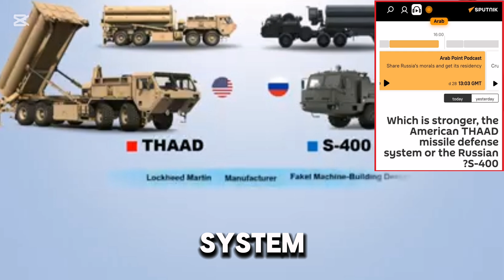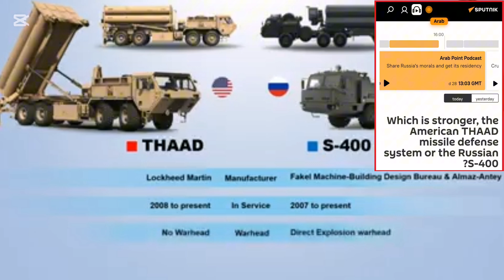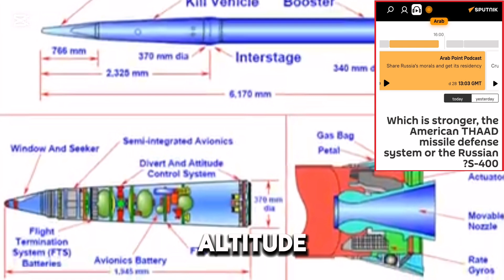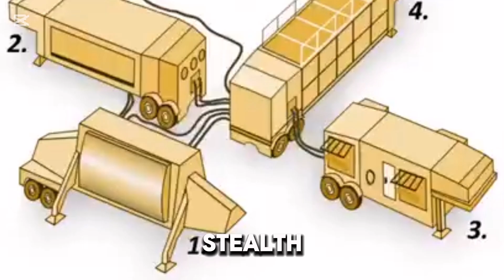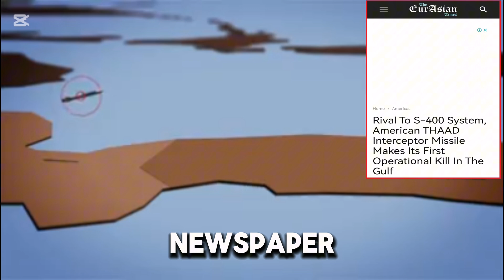S-400 Defense Systems RUSSIA VS THAAD US COMPARISON WHO IS STRONG AND MAGAZINE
Terrifying missile systems capable of turning the skies of countries into areas forbidden to flying and missiles.

 Sometimes, they may prevent the smallest aircraft from flying. Defense systems that countries compete to possess the latest advanced versions of.

 In this video, you will learn a comparison between the American THAAD air defense system and the Russian S400 air defense system. Sputnik newspaper headlined: Missile defense systems are responsible for securing countries' airspace against any attempt to penetrate by enemy aircraft and missiles. Each defense system has a coverage range that enables it to operate individually or within what is known as a "missile shield." Major countries, such as Russia and the United States of America, have a multi-layered air defense system known as a "missile shield," which includes different missile defense systems that are linked together within a joint control center that enables them to use different types of defensive missiles according to the type of threat to which their airspace is exposed.  S-400 anti-aircraft missiles -
Turkey announces that the "S-400" system is ready for immediate use in the event of any threat to the country

The Russian "S-400" and the American "THAAD" systems constitute an important part of the two countries' missile shields, and each of them deals with air threats within its coverage area.
What are the capabilities of the Russian "S-400"?
Russia designed the "S-400" system to launch different types of "surface-to-air" missiles that can destroy a list of air targets, including:
Warplanes of all types.
Drones.
Ballistic missiles.
Guided missiles.
 The S-400 missile defense system uses different types of missiles, each of which is designed to destroy specific air targets according to the range and altitude of the flight, according to the Russian website Rosoboronexport.

Engaging with aircraft
The S-400 can destroy aircraft flying at a distance of 2.5 km from its position, while its maximum engagement range reaches 380 km.
Its missiles can also destroy enemy aircraft flying at an altitude of 10 meters to 30 thousand meters.
From the data on the range and altitude of the engagement of the S-400, it is clear that this Russian system can be relied upon to a large extent in protecting the country's airspace, whether it operates alone or within an integrated air defense network that includes other types of missile defense systems.

Engaging with ballistic missiles
The S-400 can destroy ballistic missiles at a range of 5 to 60 km, at altitudes ranging from 2 to 25 km.
 The S-400 radar has a range of 600 kilometers and can track between 80 and 160 targets simultaneously.

Russia has been able to equip the S-400 system with different types of missiles, each of which uses enemy target data, which means that the Russian system is less expensive to operate than other missile systems, whose missiles can be used on less important targets in preparation for penetrating their coverage range with advanced offensive means.

S-400 anti-aircraft missile system

10 destructive stealth aircraft... Expected losses following a hypothetical attack on the S-400 air defense system

The S-400 uses missile technologies equipped with high-explosive fragmentation warheads, designed to explode near the target, such as the "48 - N6", which are widely used in air defense means, according to the "Mission Threat" website.

It also uses other missiles designed

The S-400 is classified among the missile defense systems carried on vehicles, which gives it a high maneuverability and ease of mobilization and redeployment during various combat missions.
What are the capabilities of the American "THAAD" system?
The American "THAAD" system consists of 4 parts:
Interceptor missiles.
 Radar.
Fire Control Center.
This system is designed to intercept ballistic missiles in the upper atmosphere

The Arab Defense Website newspaper headlined

Which defense system is more effective, the Russian S-400 or the American THAAD

The Financial Express newspaper headlined